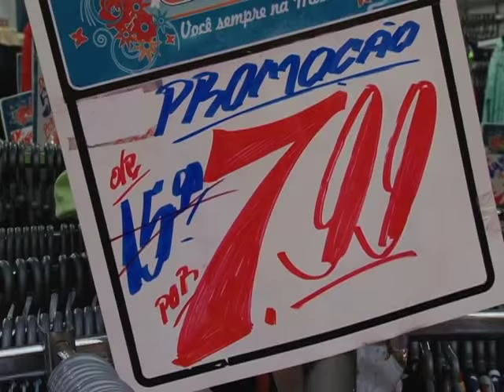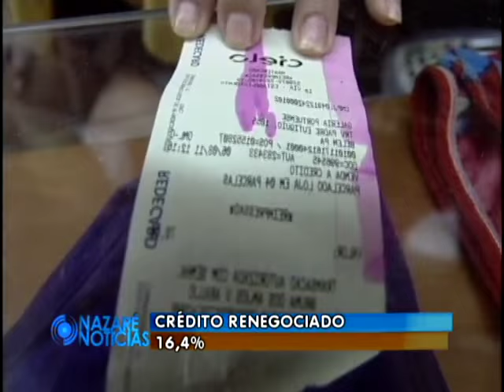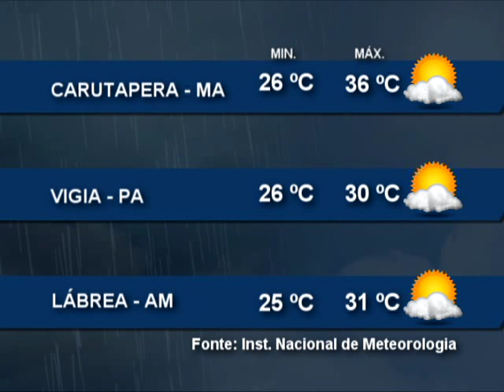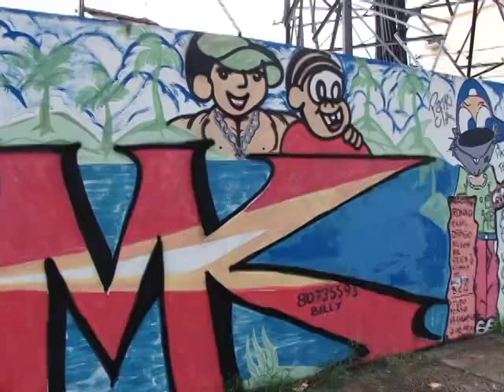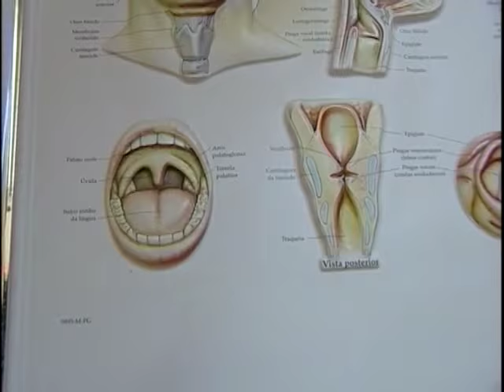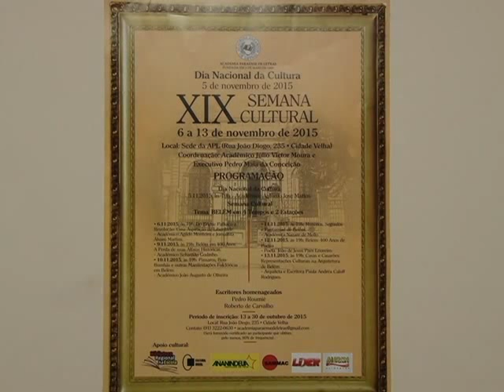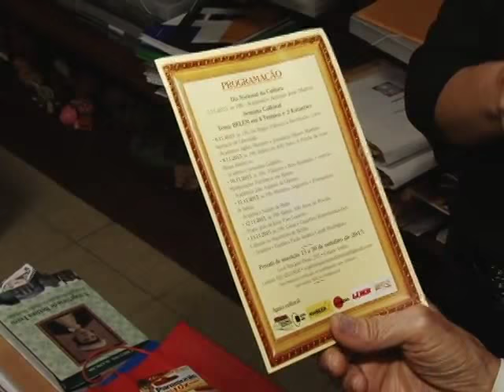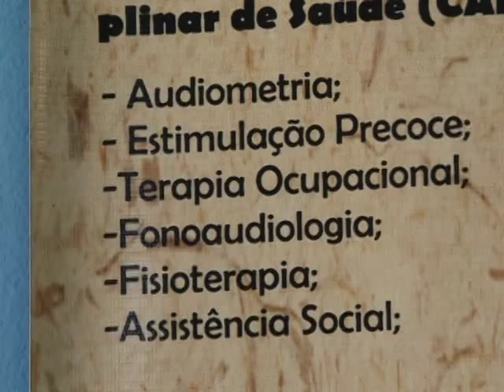Nazaré Notícias - 04/11/2015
Veja nesta edição:

- Poder de compra das famílias diminuiu;

- Pichações comprometem a identidade cultural e histórica de Belém;

- Academia Paraense de Letras realiza Semana Cultural;

- O trabalho da Associação de Pais e Amigos dos Excepcionais (APAE);

- E no quadro “Direitos” vamos falar sobre juros de empréstimos consignados.